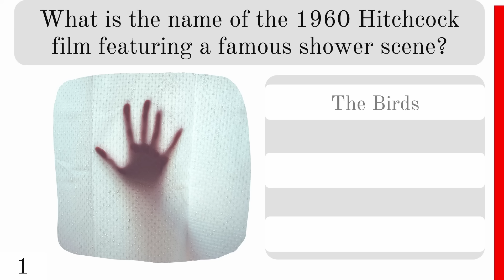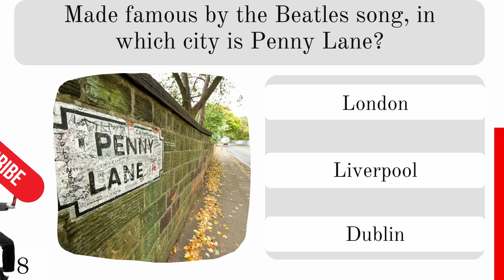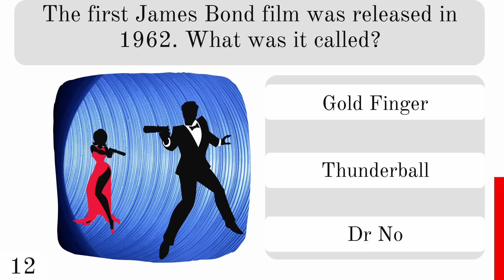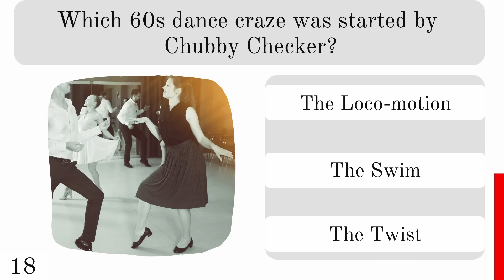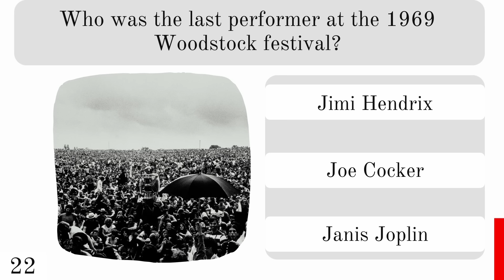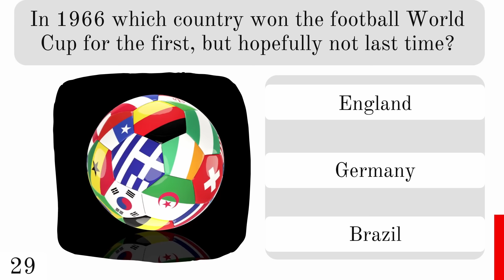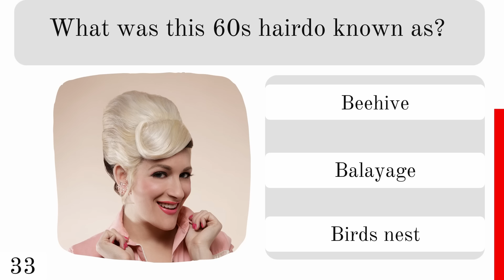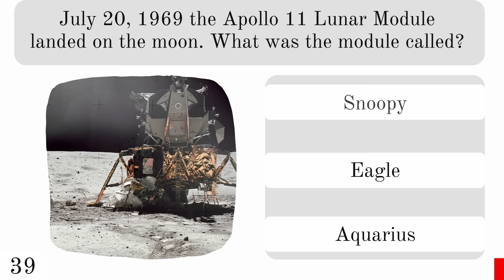Can You Remember The 60s? Trivia Quiz Game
Test your memories with  40 trivia questions all about the sixties.

The swinging 1960s was all about fashion, music, politics, the Vietnam war and hippies. So see how many questions can you answer?

This fun trivia multiple choice questions with answers quiz will test your knowledge.

Great fun for all the family.

40 multiple choice questions. 10 seconds per question. Then the answer is revealed.